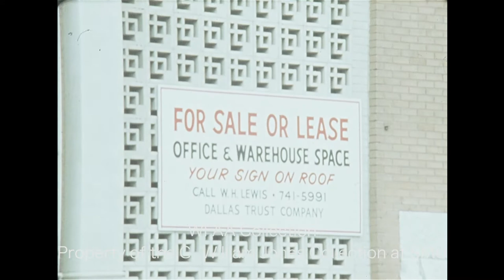Texas School Book Depository - September 1975